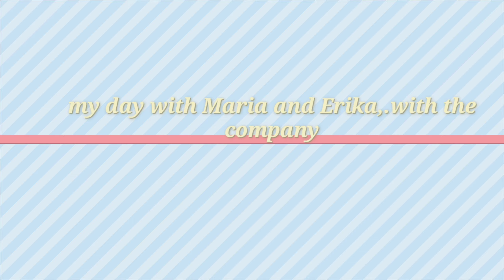BLOWOUT ni Madam ERIKA EMBANG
sweep serep subrang saya salamat meme ekang